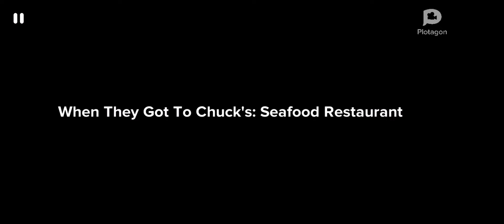William Nicks Gets A Fart 💨/ Grounded